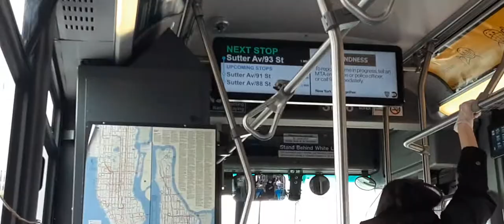Q7 bus ride from Cross bay Boulevard/Liberty Avenue to Euclid Avenue train station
Hope you all enjoy new bus ride video

Just letting you know Realbadasssavage2000 owns this channel

Instagram bloodyhorrorsavage
Twitter DarkBloodHorror

Second Instagram account
Realbossmtatransit1013

I filmed this on: April 9th 2021